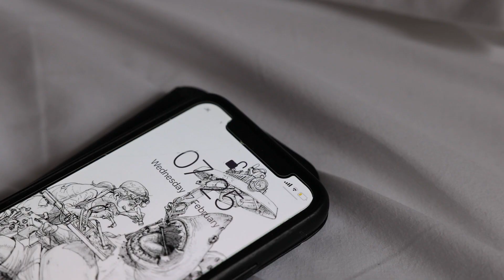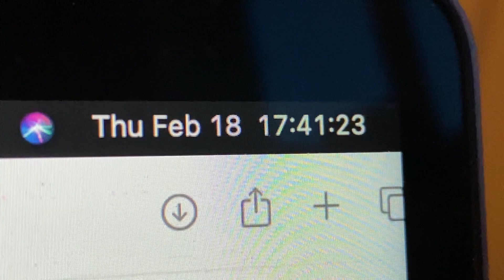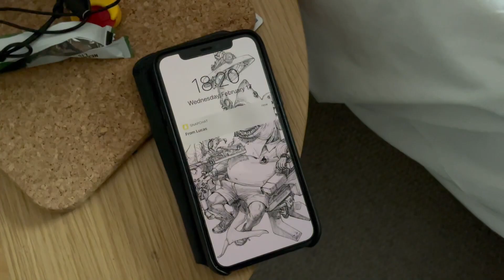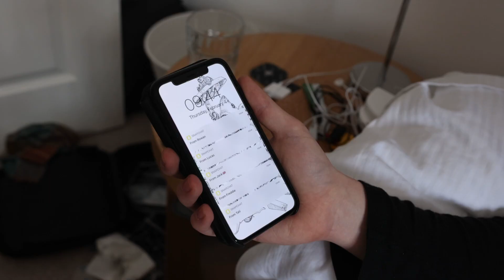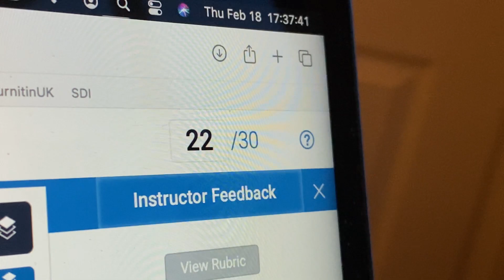Carpe Diem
First student film, please enjoy